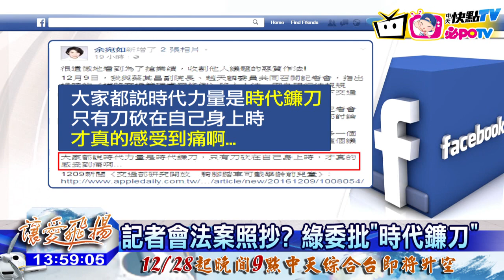20161221中天新聞 綠委控時力抄案收割 「鐮刀砍身真痛」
立委余宛如20號在臉書控訴，日前提出自行車親子共乘，法規解套的構想，沒想到還在跟交通部討論修法時，竟然遭到時力立委收割，搶先提案，痛批時代力量 是時代鐮刀，被砍到才知道有多痛，對此雙方在立法院，隔空駁火。